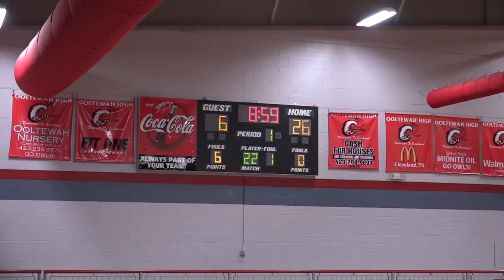17 2019 2020 Home Hixson